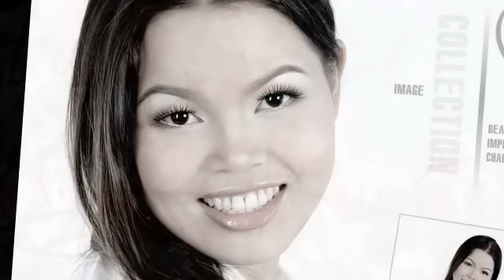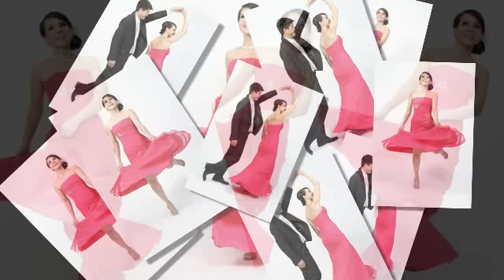NHẠC VÀNG BOLERO ĐỂ ĐỜI 2020 ,, NHẠC XUÂN , DUY TƯƠNG , NHƯ MAI, & QUỐC SĨ & THE MAGIC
LK. XUAN MIEN NAM , ca si : TUAN VU , " TUOI MUA XUAN " ,ca si : TUONG LAN , BAN NHAC THE MAGIC

NHẠC VÀNG BOLERO ĐỂ ĐỜI 2020 , BÀN TAY NHÂN ÁI, QUỐC SĨ & THE MAGIC, GHEN CÔ VY